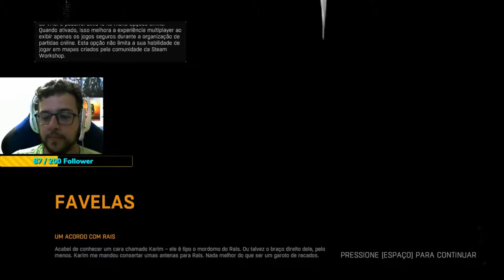FUGA INTENSA NA NOITE! - Dying Light #2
Compre no Maganize Luiza pelo link para ajudar!